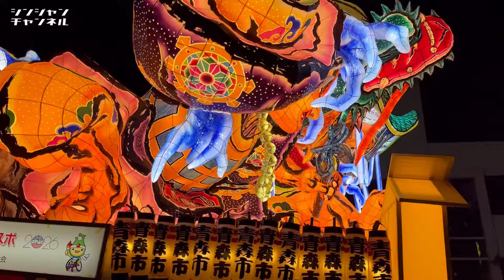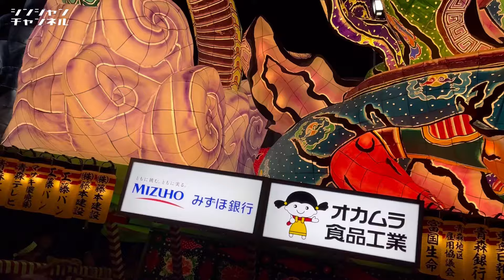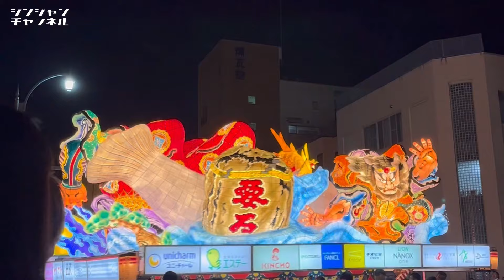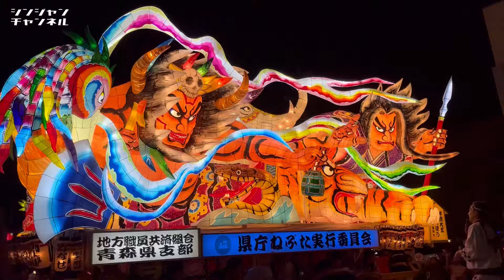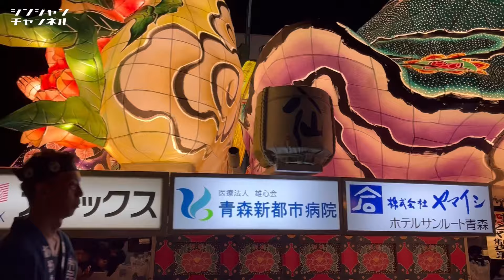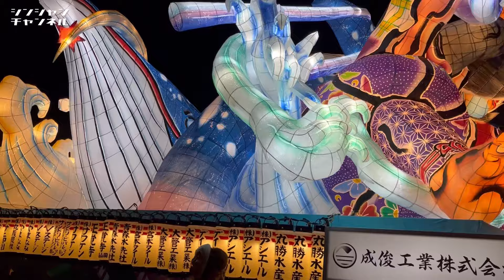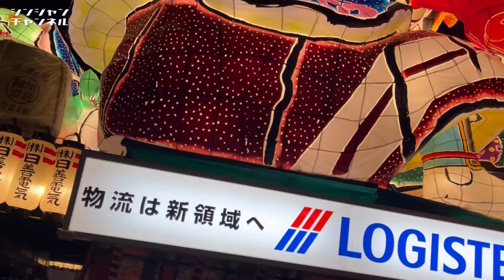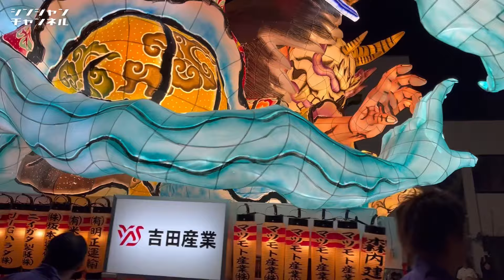青森ねぶた祭り2024！